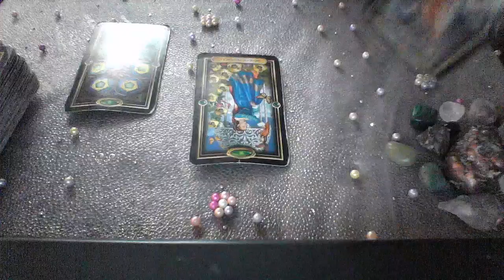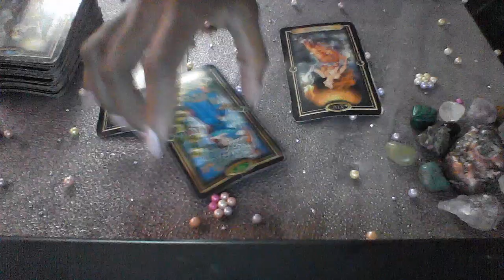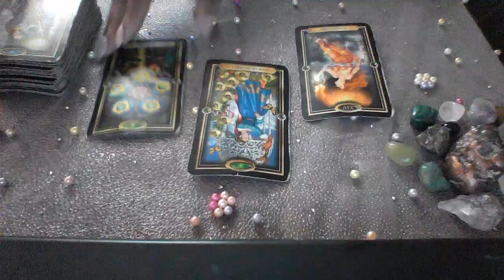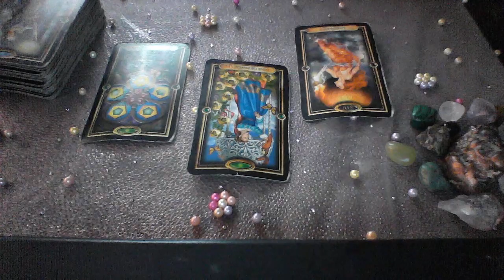LEO JUNE 2 8 2019 SOMEONE WANTS TO MAKE THINGS RIGHT